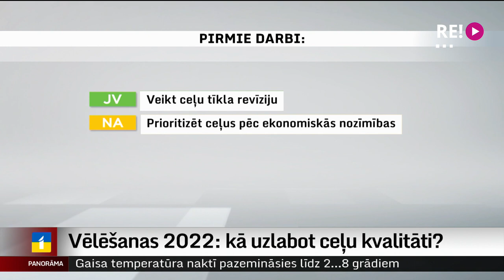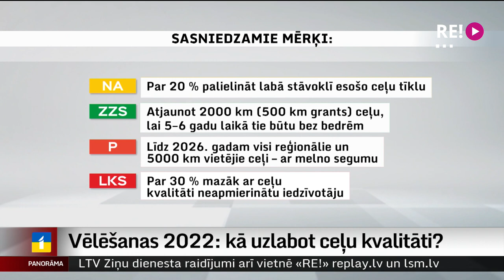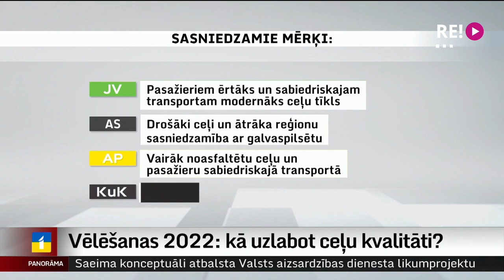Vēlēšanas 2022: kā uzlabot ceļu kvalitāti?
Divas nedēļas stāstām par SKDS veiktajā iedzīvotāju aptaujā biežāk norādītajām problēmām un partiju piedāvājumiem, kā tās risināt. Par inflāciju un grūtībām saņemt valsts apmaksātus pakalpojumus jau stāstījām, bet  aptaujātie Latgalē, Vidzemē un arī Rīgā visbiežāk kā svarīgāko problēmu norādījuši sliktu ceļu kvalitāti. Arī Zemgalē un Kurzemē par ceļiem sūdzējušies vairāk nekā divas trešdaļas aptaujāto. Cik aktuāla ceļu lāpīšana šķiet politiskajiem spēkiem, analizēja Dinija Jemeļjanova.